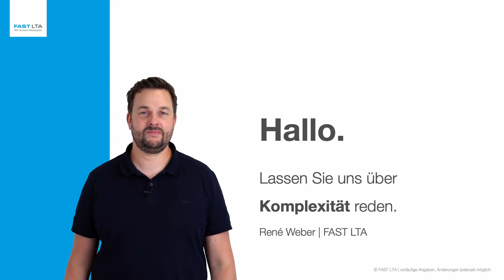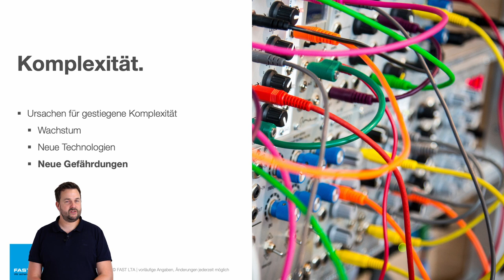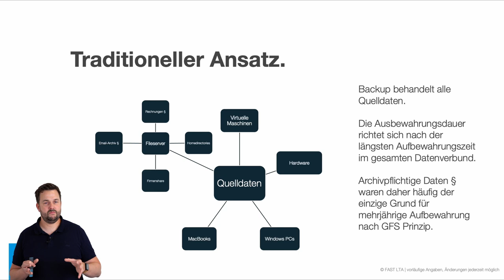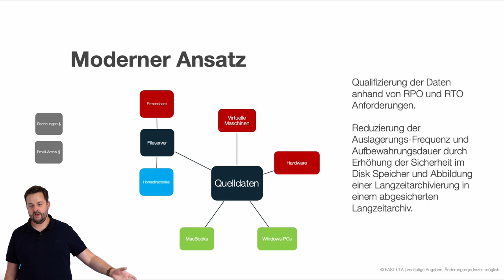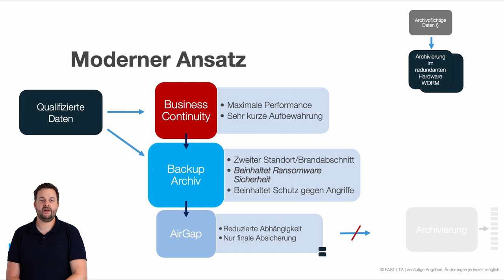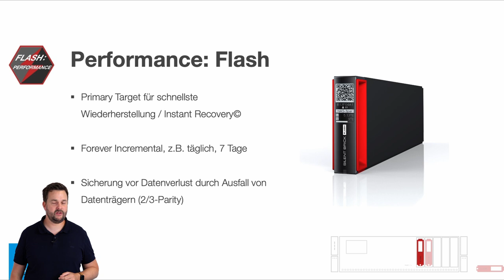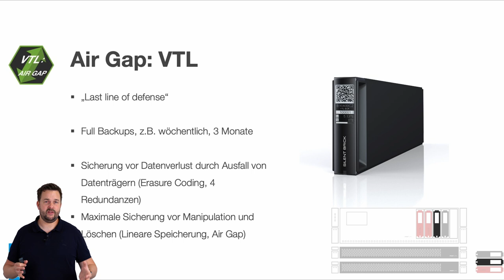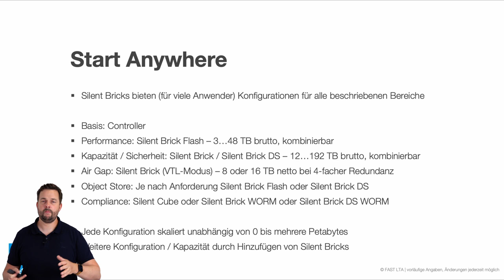VeeamON Tour Juni 2022 – Vortrag von René Weber, FAST LTA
Vortrag: “Komplettes Veeam-Backup mit Air Gap und Capacity Tier – ganz ohne Tape und Cloud”

Moderne Datensicherung muss heute viele Zwecke erfüllen. Von Business Continuity über Schutz vor Ransomware mittels Air Gap bis hin zur Auslagerung großer Datenmengen auf günstige Objektspeicher. Mit Veeam und Silent Bricks geht das nahtlos innerhalb eines Systems - ohne Tape, ohne Public Cloud.